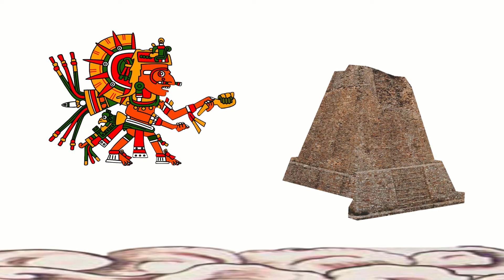2021 History of Aztlan Channel Recap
Update for the first half of 2022. Here I discuss what the future of the channel looks like.